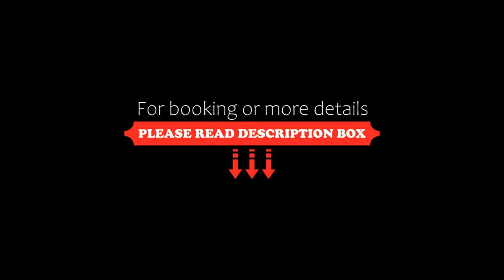Viceroy Riviera Maya Luxury Resort, Playa del Carmen, Mexico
About Property:
You're eligible for a Genius discount at Viceroy Riviera Maya - Luxury Resort! To save at this property, all you have to do is sign in.
This property is 1 minute walk from the beach. Located on the coast of Xcalacoco Beach 10 minutes outside of Playa del Carmen, this luxury resort and spa situated in the tropical rainforest features a restaurant and beachfront cabanas.
The villas at Viceroy Riviera Maya are furnished with a private kidney-shaped pool and flat-screen TV...
Property Type: Resort
Address: Riviera Maya Playa Xcalacoco Fracc 7, 77710 Playa del Carmen, Mexico
Searching For
1. Viceroy Riviera Maya Luxury Resort - Playa del Carmen - Mexico
2. Viceroy Riviera Maya Luxury Resort - Playa del Carmen - Mexico Address
3. Viceroy Riviera Maya Luxury Resort - Playa del Carmen - Mexico Rooms
4. Viceroy Riviera Maya Luxury Resort - Playa del Carmen - Mexico Amenities
5. Viceroy Riviera Maya Luxury Resort - Playa del Carmen - Mexico Offers and Deals
Audio Credit:
Track Title: Reasons To Hope
Artist: Reed Mathis